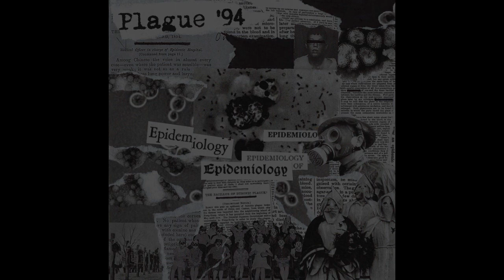Plague '94 - Epidemiology EP (full album)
An excerpt  from the Journal of Epidemiology researching the history, causes and impact of the Silent Plague of '94. Third EP from Plague '94. Going back to a more industrial route this time. Last release of 2017. Album cover art by Plague '94.

1. Bioterrorism (0:00)
2. Another Song Titled "The Hollow Man" (4:01)
3. Our Killing Joke (8:36)
4. Dimensius (11:18)
5. Session III : Repeating Patterns (14:47)